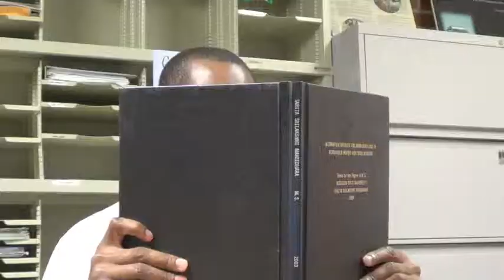Real Life Announcements 10-18-12